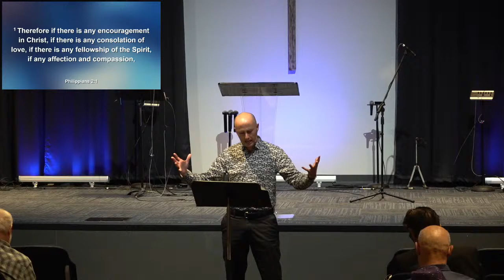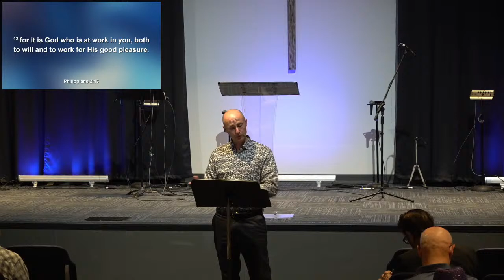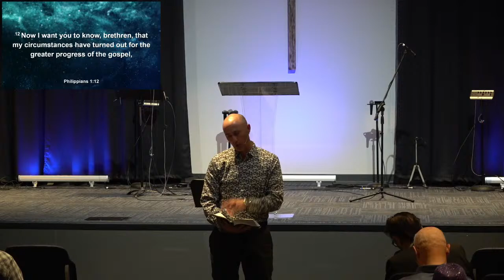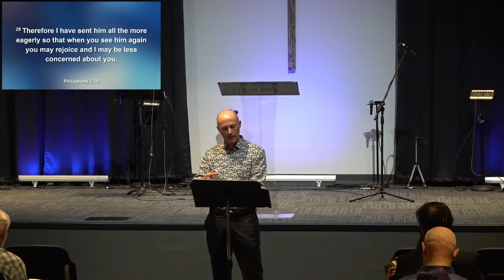Serving Others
Philippians 2:1-8; 12-21; 25-30